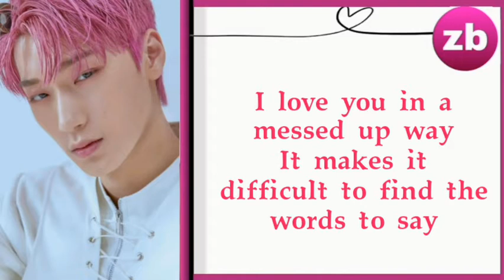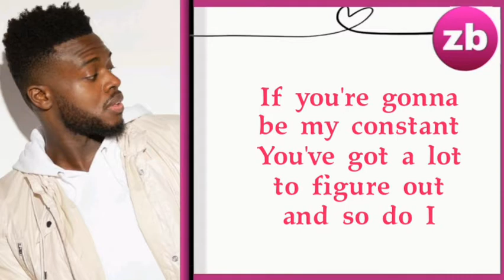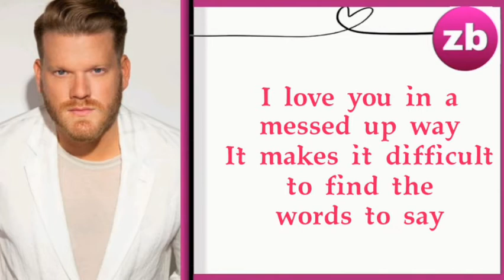PENTATONIX X ATEEZ (에이티즈) - A LITTLE SPACE Feat. YUNHO, SAN, JONGHO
A Little Space - Pentatonix ft. ATEEZ Lyrics